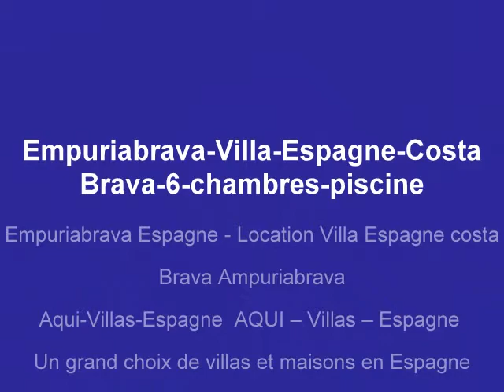Location Empuriabrava Espagne - Location Villa Costa Brava Ampuriabrava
Empuriabrava Espagne- Location Villa Costa Brava Ampuriabrava
Location Villa Empuriabrava 2013
Location Villa Empuriabrava- Belle Villa de Vacances Costa Brava Ampuriabrava--
Proche de la ville de Roses.
Sur la Costa Brava en Espagne. Pour des vacances en famille ou entre amis.
Maisons de vacances Costa Brava et de luxe, villas de vacances à louer à Espagne, Costa Brava Empuriabrava ou Ampurias ou bien Ampuriabrava
Location  | Villa | Location de villas a Costa Brava
Location de Villa en Espagne Vacances Costa Brava Empuriabrava
Pour toutes Villas sur Empuriabrava
Location de vacances en Espagne : Costa Brava, Costa daurada, Costa del Azahar , Costa Blanca , Costa Calida, Costa Tropical, Costa de Almeria, Costa del Sol, Costa de la luz.
Location de maison, location de villas, location de villas avec piscine, location de villas avec piscine privée.
Location front de mer, location de grandes maisons
Aqui-Villas-Espagne  AQUI -- Villas -- Espagne
Un grand choix de villas et maisons en Espagne
Location Espagne Costa brava maison
Location Espagne Costa brava villa
Location Espagne Costa brava Empuriabrava
Empuriabrava- Locations de vacances Costa Brava pas chères.
EMPURIABRAVA et  Ampuriabrava
 Empuriabrava
Location de vacances en Espagne :
Locations de villas en Espagne

 Costa Brava,
 Costa daurada,
 Costa del Azahar ,
 Costa Blanca ,
 Costa Calida,
 Costa Tropical,
 Costa de Almeria,
 Costa del Sol,
 Costa de la luz.